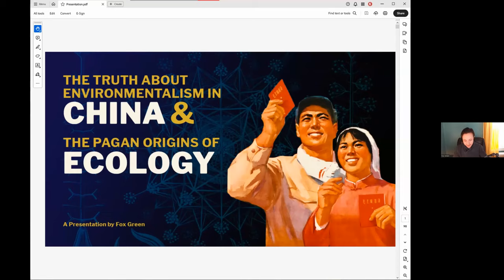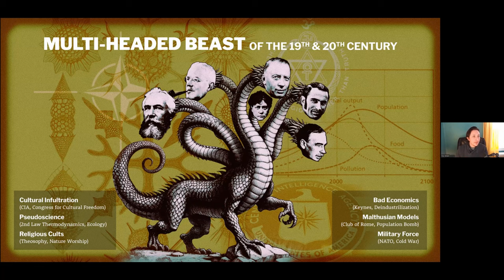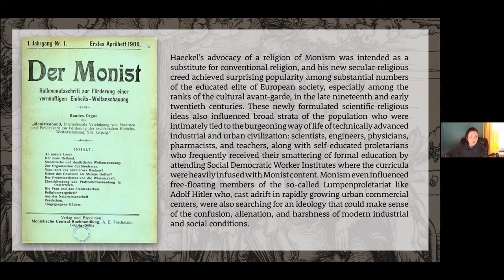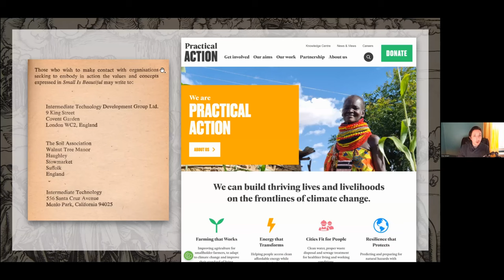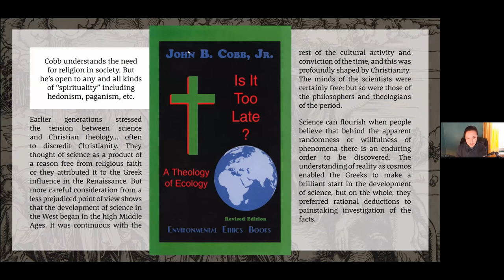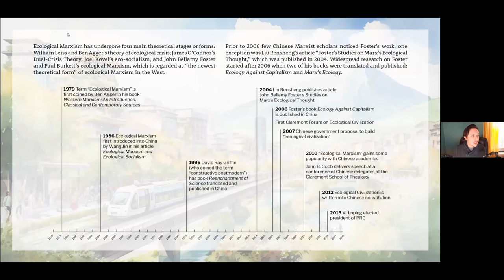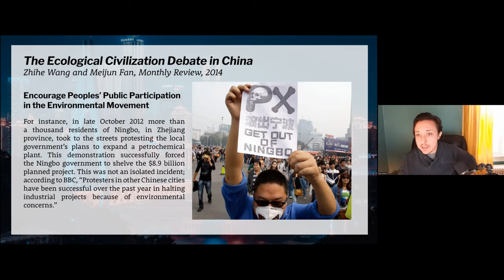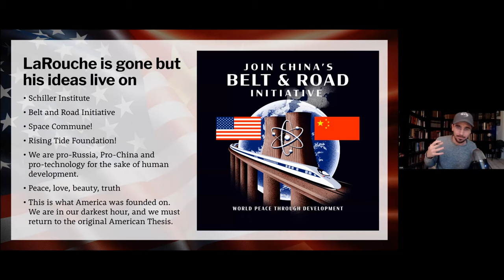The Truth About Environmentalism in China The Pagan Origins of Ecology (Fox Green RTF Lecture)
This Sunday February 18, 2023, Fox Green (analyst, editor, filmmaker and founder of SpaceCommune.com) delivered a lecture called ‘The Truth About Environmentalism in China and the Pagan Origins of Ecology’ which traced the roots of the death cult that infused itself into both Capitalist and Communist thinking over the course of the past 150 years. How did pro-Industrial, anti Malthusian Marxists get infiltrated by eco-Marxist anti-humanists throughout the 20th century and how have patriots in China fought back against this parasite in recent years?

Support the Rising Tide Foundation in the following ways:

3) Buy some books!